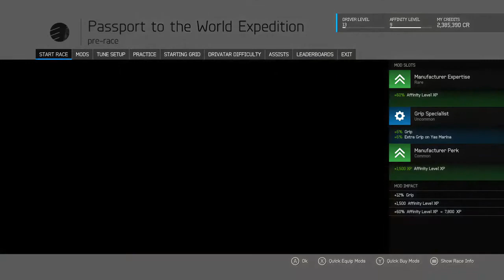Forza Motorsport 6 Let's Play #3 | Motorsport Zac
Welcome to Forza Motorsport 6 Let's Play #3 | Motorsport Zac